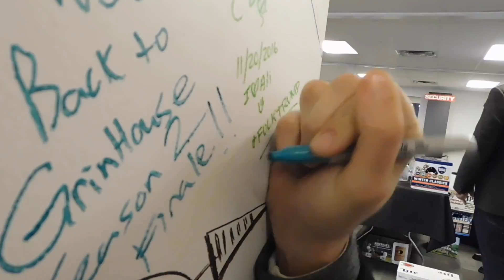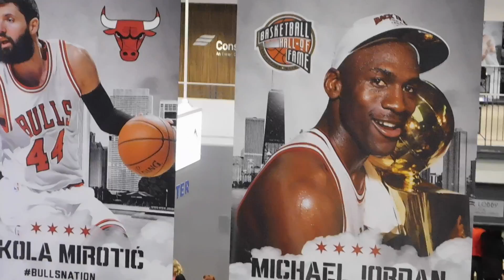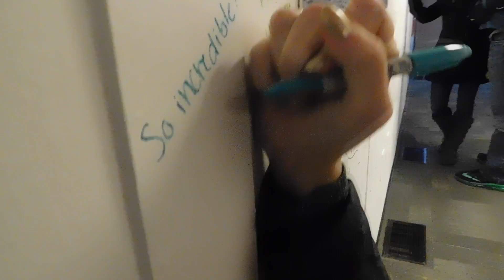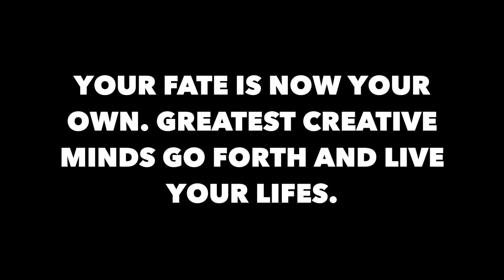GET TO THE CHOPPER FINALE {Extended}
Technical malfunctions led the original video to only upload 2/3 of the length. Bonus Edition!!! {Full Edit}
Welcome Back To GrinHouse
Season 2 Finale!!
"Get To The Chopper"
This past season has been incredible. So many hidden gems. Everything I release has a purpose and meaning. I appreciate everyone involved in The GrinHouse Project. I traveled to Chicago with the ever-so-lovely Rachaeli to celebrate the completion of the 100KCampaign. I'll always be able to look back on this Vlog and appreciate all of my friends for the great times we've had and also the better times to come.
GrinHouse 2016